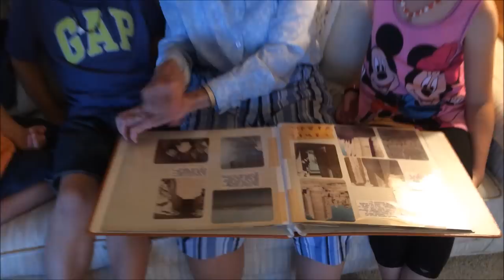Great Grandma Shows Egypt to the Family Fun Pack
This is a sweet moment I captured that I wish was actually a longer video since this memory will be cherished very soon when the kids no longer have  a great grandma who is living.  Great Grandma used to be a teacher, and she traveled all over the world.  In the video, she is showing the kids one of the countries she visited and telling them a story about it.
Please remember to click "like" !!